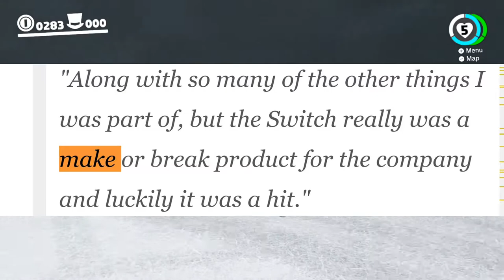Nintendo Switch was "Make or Break product for the company" according to Reggie Fils-Aimé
By God's blessing the Switch is now close to 80 million units in sales.

Gameplay: Super Mario Odyssey